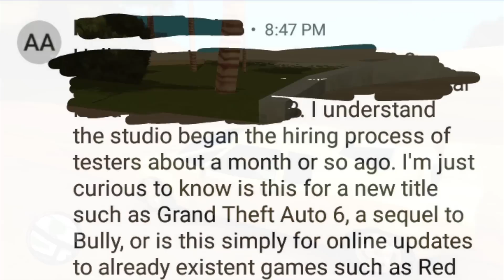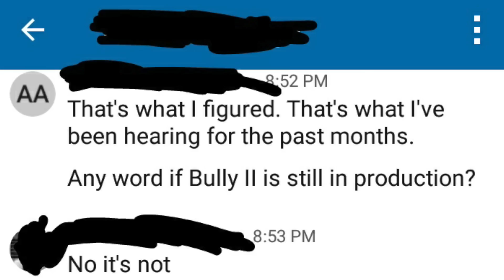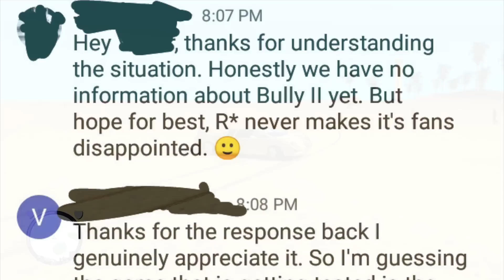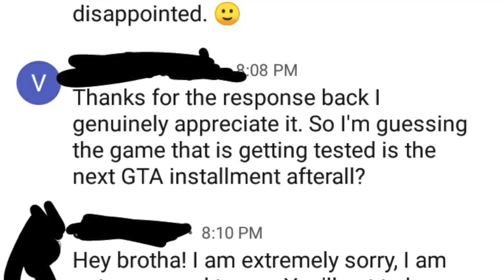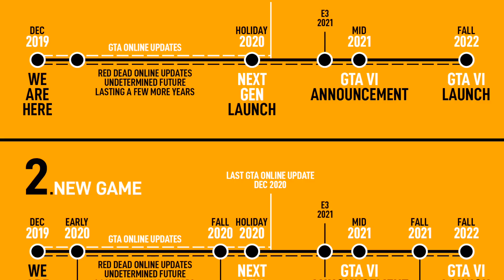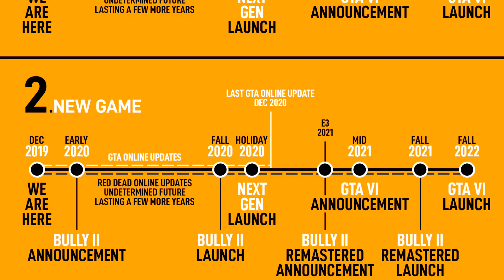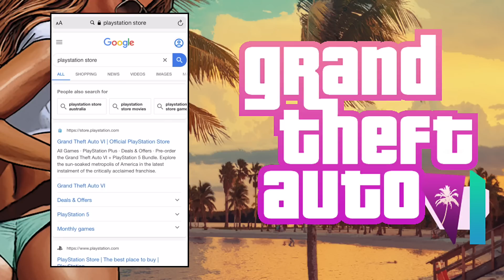GTA 6 - Grand Theft Auto VI: Playable Version, Release Timeline, Sony PS5 Announcement & MORE!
In today’s Grand Theft Auto 6 video - A few members of the community have supposedly reached out to Rockstar employees who have confirmed a playable version of GTA 6 and much MORE...